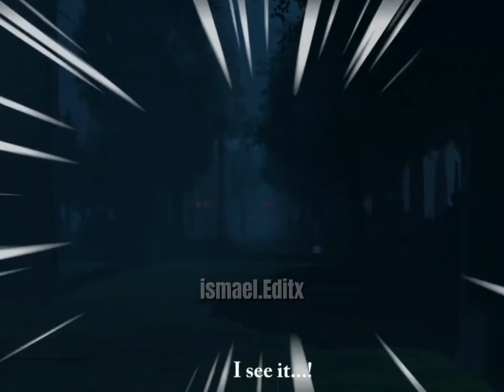Muzan invade a mansão ubuyashiki | tanjiro e Hashiras vs muzan início do arco do castelo infinito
muzan invade a vila onde estão todos os caçadores e Hashiras em treinamento, e tenta matar kagaya ubuyashiki, mas é impedido por tanjiro e os Hashiras
a Nakimi Teletransporta todos imediatamente para o castelo infinito.
daí iniciasse todas as batalhas dos Hashiras e caçadores contra os luas superiores.